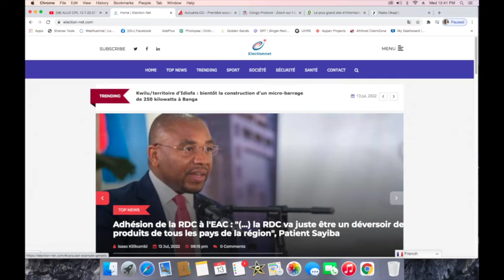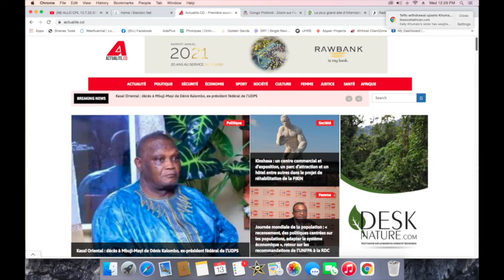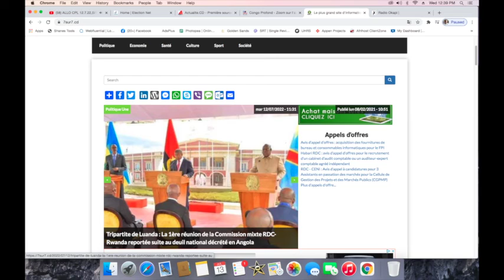CONTACTPROLIVE 13.07.22 ETAT DE SIEGE. LAVIOLATION DE LA CONSTITUTION A CIEL OUVERT